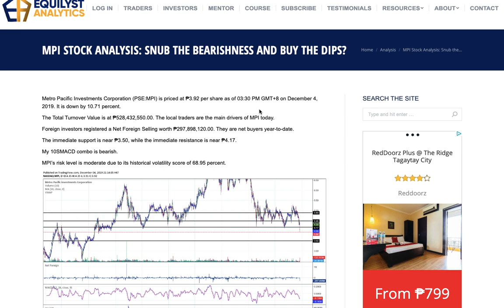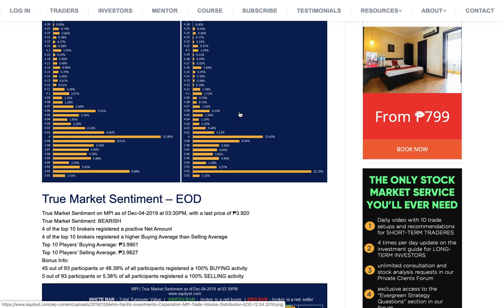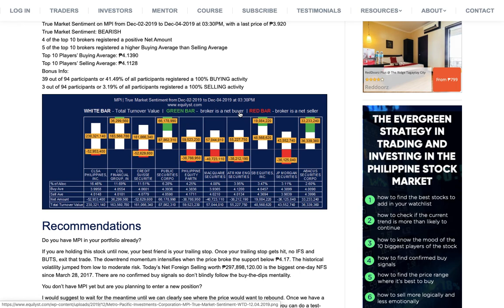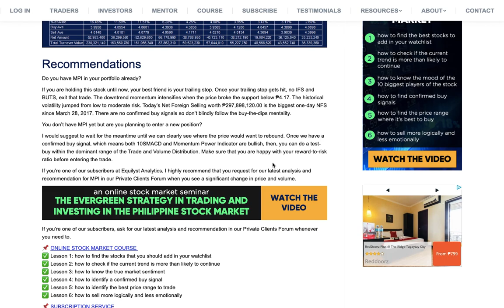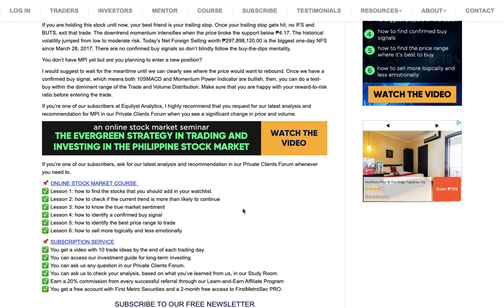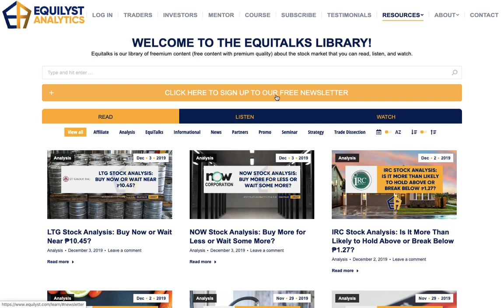EquiTalks Ep. 35: MPI Stock Analysis: Snub the Bearishness and Buy the Dips?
Metro Pacific Investments Corporation (PSE:MPI) got its biggest one-day Net Foeign Selling worth almost ₱298 million today since March 28, 2017. It also registered today its tallest one-day red volume bar since March 20, 2017. The bears are getting stronger. Should you snub this and buy the dips instead? Watch this video for our latest technical analysis on MPI to learn more.

📌 ONLINE STOCK MARKET COURSE/SEMINAR

✅ Lesson 1: how to find the stocks that you should add in your watchlist
✅ Lesson 2: how to check if the current trend is more than likely to continue
✅ Lesson 3: how to know the true market sentiment
✅ Lesson 4: how to identify a confirmed buy signal
✅ Lesson 5: how to identify the best price range to trade
✅ Lesson 6: how to sell more logically and less emotionally

📌 SUBSCRIPTION SERVICE

✅ You get a video with 10 trade ideas by the end of each trading day.
✅ You can access our investment guide for long-term investing.
✅ You can ask us any question in our Private Clients Forum.
✅ You can ask us to check your analysis, based on what you've learned from us, in our Study Room.
✅ You get a free account with First Metro Securities and a 2-month free access to FirstMetroSec PRO.